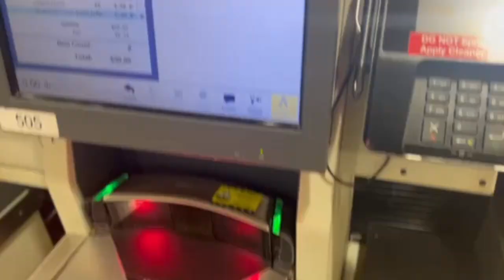VISITING: Sassafras playground, Harris Teeter downtown Raleigh VLOG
we visited quite a few places today and tonight, I loved it and seeing new places. We all had fun!